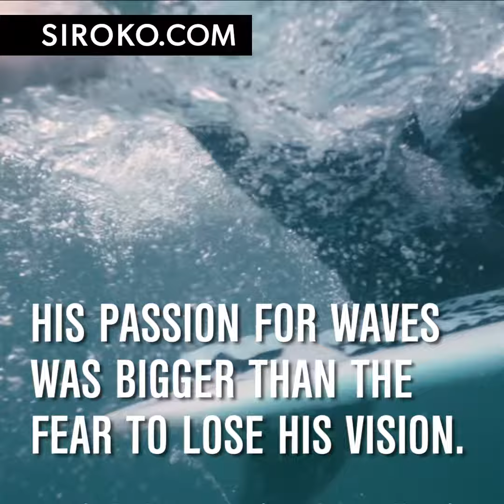Aitor Francesena: the first ever sponsored athlete by Siroko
His passion for waves was bigger than the fear to lose his vision.